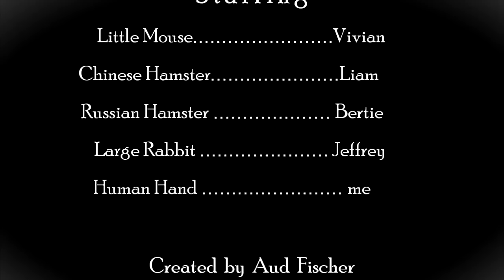How Mice go Bad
WARNING: Do not put a mouse in with a hamster, especially a Syrian or teddy bear hamster, they will kill a mouse. Dwarf hamsters, if they have a gentle personality, can sometimes live with mice, but only if the cage is very large and you are an experienced animal person. Liam was good with the mice, Bertie not so much, I don't think I would risk doing it today.

Abused as a youngster, little mouse Vivian becomes the terror of the mousery.

Note: I started this little film a few years ago and have now finally completed it. It will be playing at the 2013 Dawson City International Short Film Festival, my first little film to be accepted into a film festival :)

Vivian was a very nervous little mouse, so when she first came, the other mice rejected her and bullied her quite badly. She was a very sad lonely little mouse - always alone.

Then Liam, the Chinese hamster, came and since he was the only one who did not beat up on her, she attached herself to him. She followed him everywhere, slept with him and even washed him. He tolerated this all good naturedly although the relationship was a bit one sided. Eventually all this clinginess did get to him and he soundly rebuffed her - a very difficuilt time for Vivian. Liam and Djungarian hamster, Bertie, became very bonded and Vivian's one friendship was no more.

Vivian became a very violent little mouse - the terror of the mousery. She harrassed the older mice and terrorised the babies. Too many mice where getting slashed - something had to be done.

The little psychopaths need to be separated from the rest of the mice and so Vivian was arrested and put in with Jeffrey, the rabbit. Time, maturity and loneliness usually solves the issue within a few weeks, although a mouse sometimes has to spend months in isolation. With Vivian it only took a few weeks.

The surprising thing is that the rest of the colony holds no grudges and welcomes the little convict back with great warmth, something they do not do with mice they have never met. Their memories are long and even if a mouse has been away for a month or two they will always remember her.

Vivian became a fully integrated member of the colony and was a very happy, if somewhat hyperactive, mouse for the rest of her life.